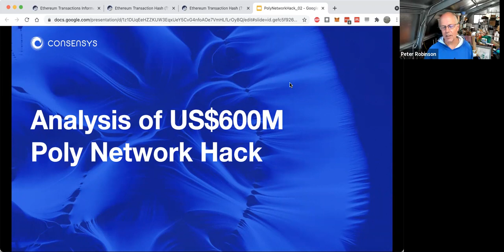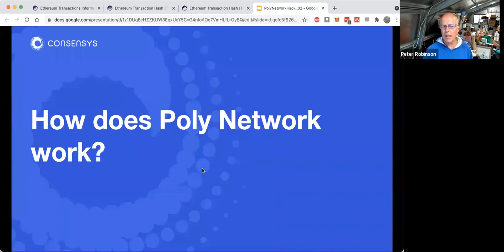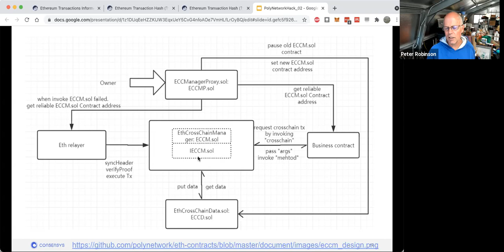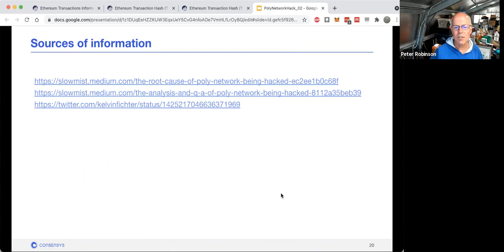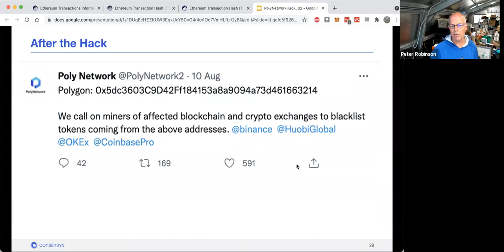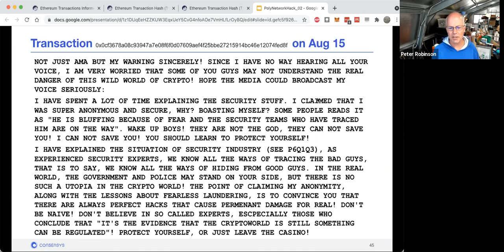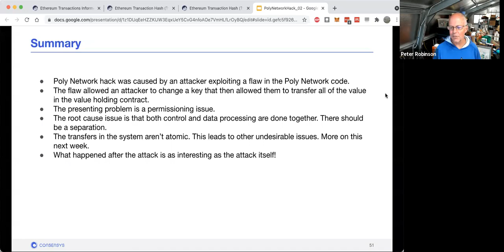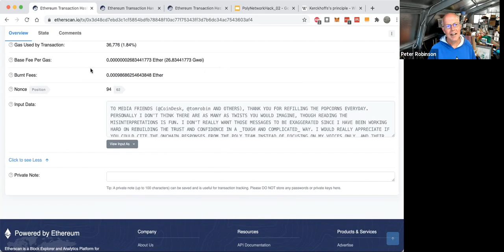Analysis of US$600M Poly Network Hack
Peter Robinson analysed what Poly Network is, how the system works, the hack, what happened after the hack, and reviewed what bridge design changes could have helped prevent the hack.